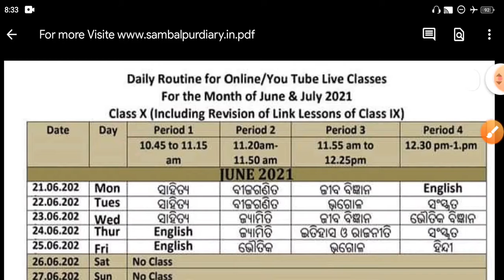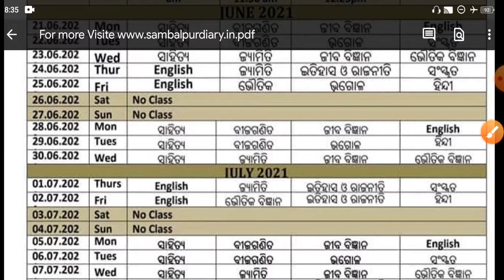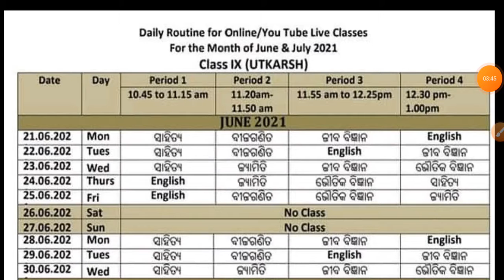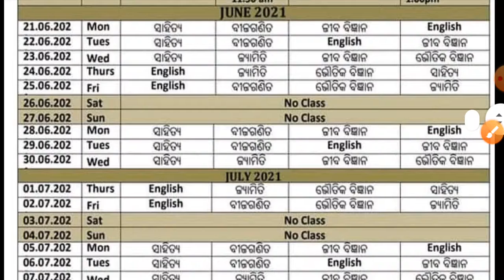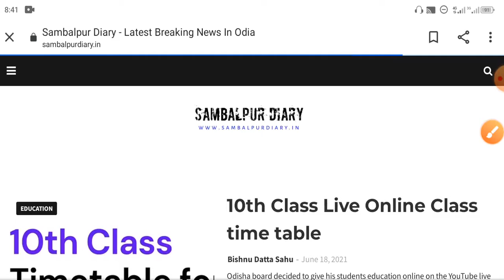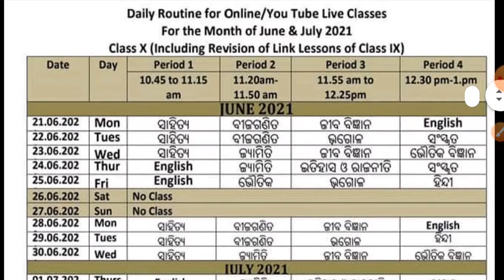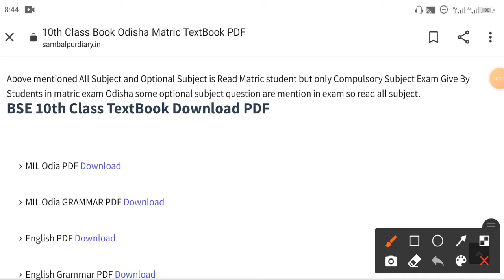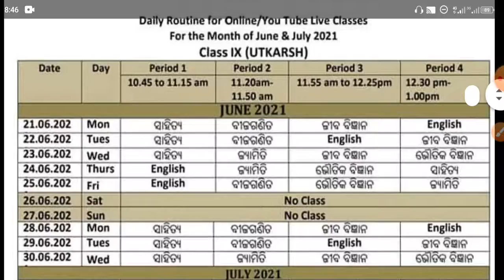Timetable for 9th & 10th class in Online / YouTube live Classଓଡ଼ିଶା 2021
Hello student's. from odisha
and all types of subjects from class 9th and assth